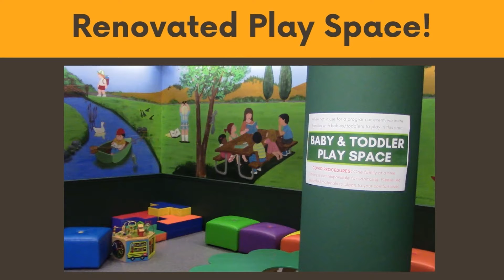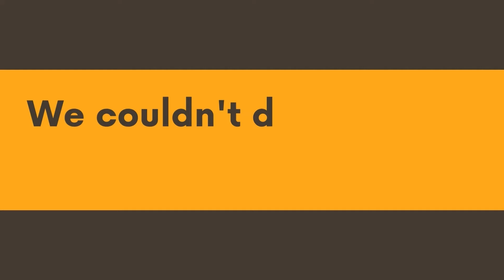Welcome to Books & Brew 2022!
Learn about Books & Brew 2022, what you can do, and how your support will go to directly aid Springfield Public Library and the Springfield History Museum.